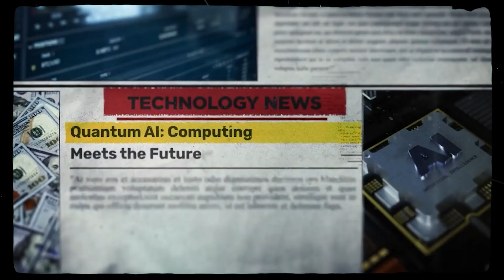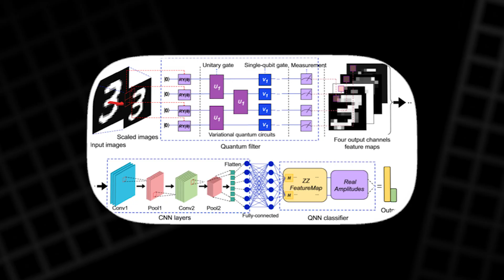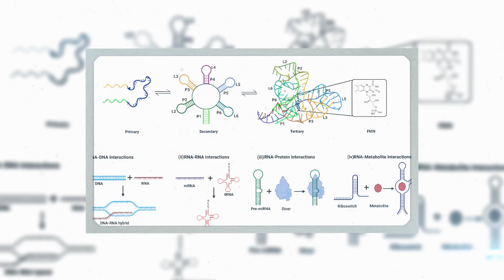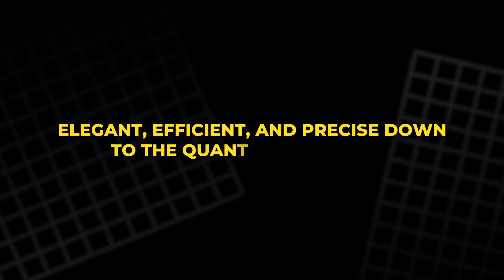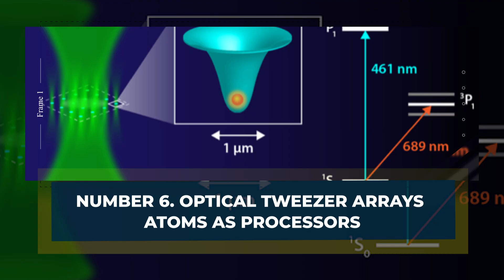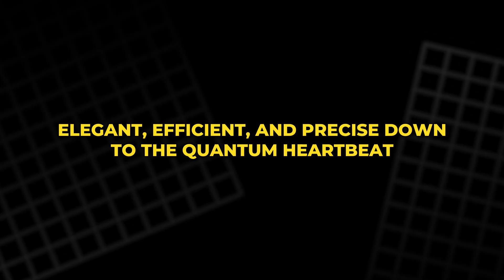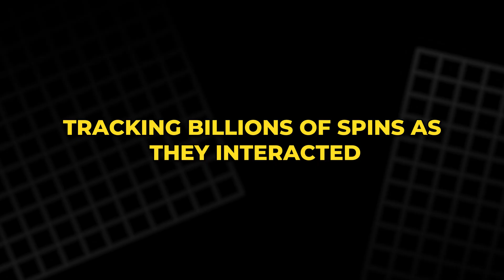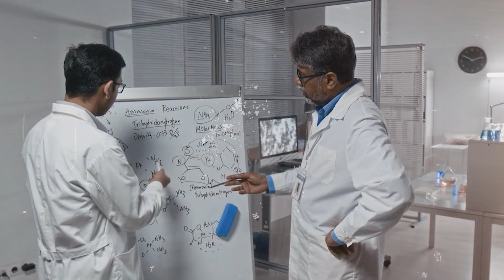Top 10 Quantum Breakthroughs of 2025 That Will Redefine Computing Forever!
Discover the 10 biggest quantum breakthroughs of 2025, from Google’s error-correcting Willow chip to Microsoft’s groundbreaking Majorana-1 processor. Learn how quantum computing is transforming climate modeling, medicine, and fundamental physics, while nations unite under the International Year of Quantum. Backed by verified research, this countdown explores how qubits, atoms, and lasers are reshaping the world.
 2025 isn’t the start of the quantum revolution — it’s the year it became real.